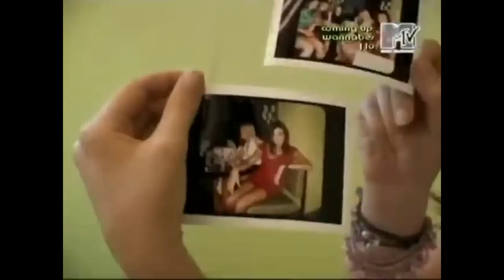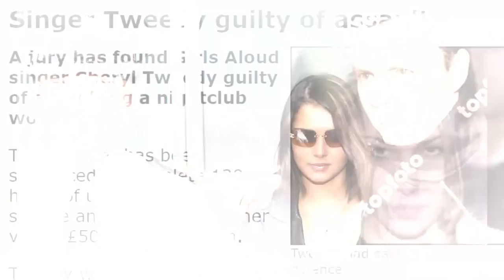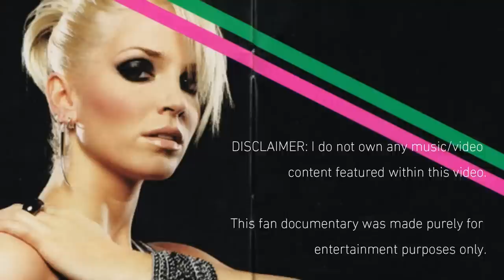Girls Aloud - Sound of the Underground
A documentary celebrating Girls Aloud's debut album, which turns 20 years old in May 2023!